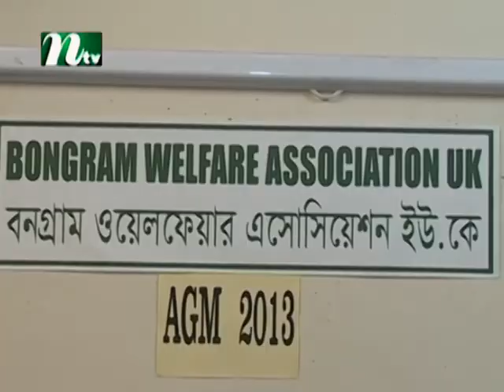130513 Europer Shangbad Sharmeen Alom S1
Ntv Local Community News From All Over The Europe.
Presented By Sharmeen Alom. Producer : Shahnewaz Rocky.